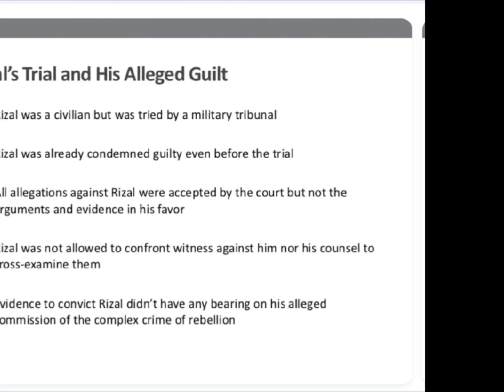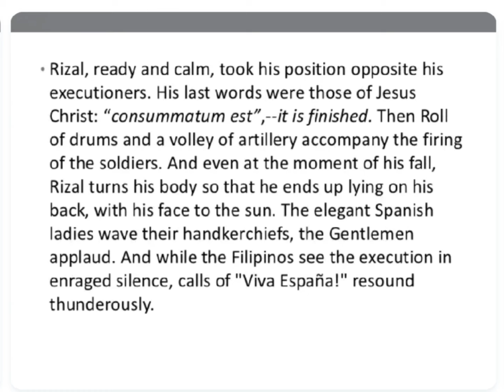My views and opinions about the last letter of Rizal before he was executed.